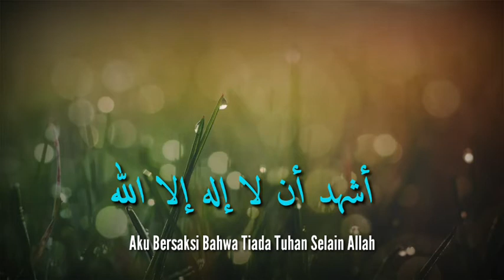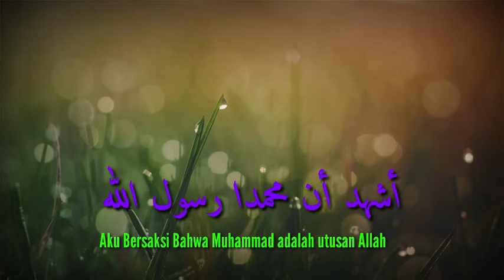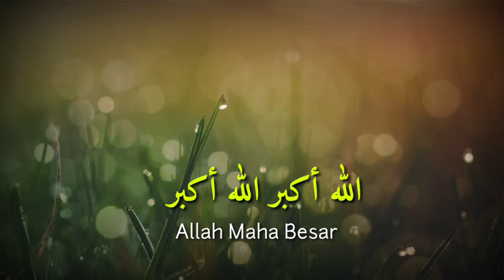Adzan Masjid At Taqwa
Salah satu syiar islam adalah dikumandangkan adzan.